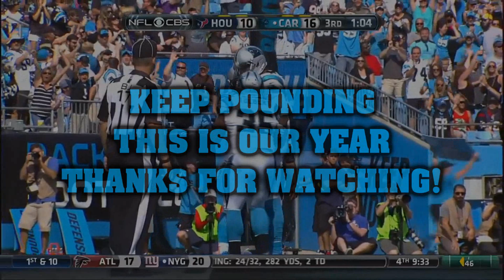Carolina Panthers Hype Video 2015-2016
What a year! Here is a compilation of some of the greatest plays this year by the Carolina Panthers. Here's to the best team in the NFL! Keep Pounding!

All footage owned by the NFL.